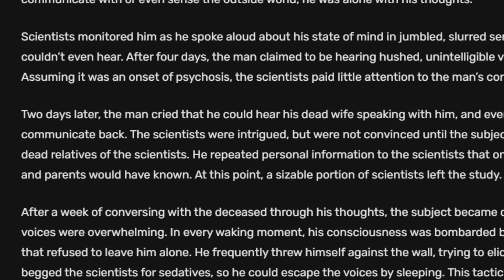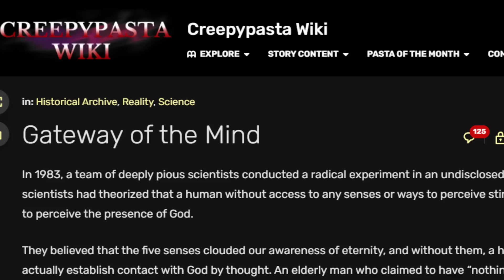ตัดเส้นประสาททั้ง 5 เพื่อติดต่อกับพระเจ้า | Mafung Story EP241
📌กิจกรรม เปิดคอนเทนท์ใหม่ "Summer Sweet Dream"
วาดรูปความฝันสุดหลอนของตัวเอง พร้อมส่งเรื่องราวสั้นๆของคุณมาที่
เพจ : Nickymouthchannel ตามLink ด้านล่าง

และรอดูว่า ความฝันของใครที่จะได้นำมาเล่าในรายการ Summer Sweet Dream
มาร่วมสนุกกันเยอะๆนะครับ
งานนี้ไม่มีอะไรให้นอกจาก เอาความฝันมาเล่ากันสนุกๆนะครับ
ขอบคุณคร้าบบบบบบ